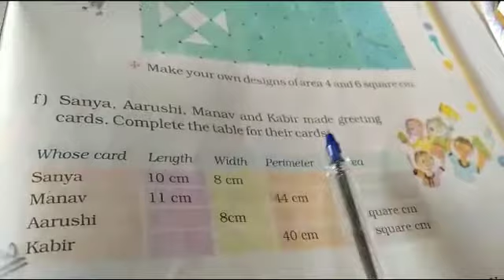Maths,Chapter- 11, Area and it's Boundary Part - 4